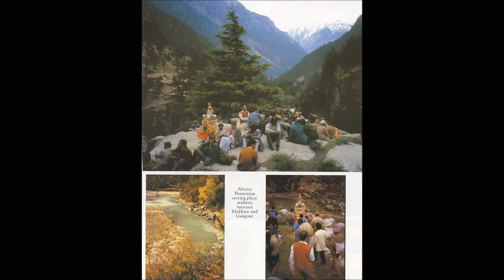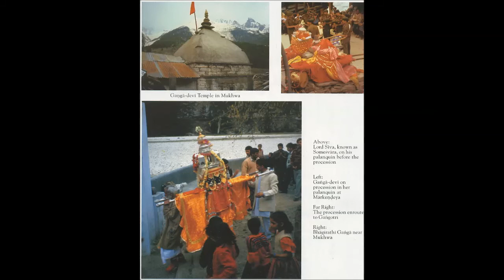Sadaputa Prabhu 14 UFO's & Krishna Consciousness 92 12 5 LA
Join above.

"For a devotee, there is no point in making friendships with ordinary persons; he should make friendship with other devotees so that by discussing among themselves, they may elevate one another on the path of spiritual understanding. This is called iṣṭa-goṣṭhī."[SB 3.29.17 Purport]

This is a zoom meeting for Philosophical Discussions [Istagosthi] to express doubt, ask questions, share experiences.. etc. This is not a class! Anybody can join in the zoom conversation and be part of it. Kindly post a message on the chat if you would like to participate in these discussions.
Join our whatsup group for discussions: